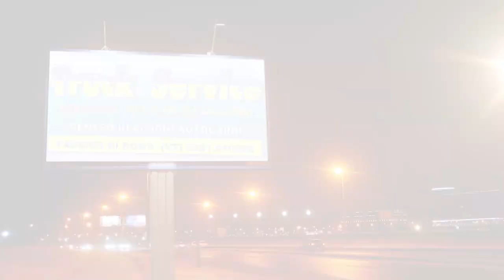GIORNATA 5 - Promozione - highlights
PROMOZIONE
GIORNATA 5 - 15/10/2023
Ronciglione United 1 - Città di Cerveteri 1
highlights